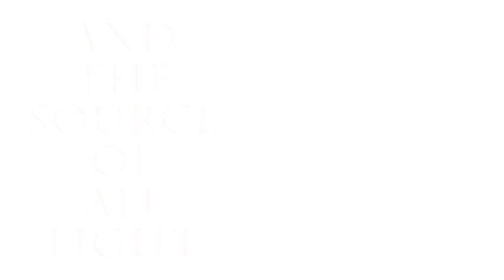Behind The Bookcase Trailer #1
The first trailer for "Behind the Bookcase," written by Mark Steensland, illustrated by Kelly Murphy. Coming October 9, 2012, from Delacorte Press Books.